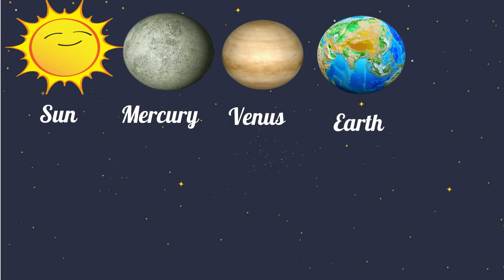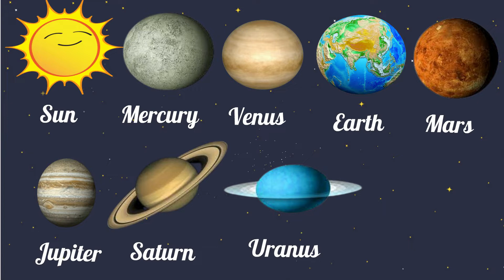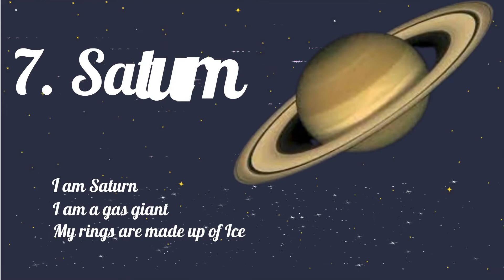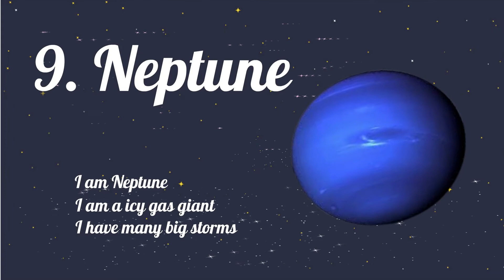Planets Name | Solar System | Galaxy | Planets Name in English | Little Scholar | Planet facts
Do you want to know what our Solar System is composed of? Here is a video full of fun to learn the name of the planets and the stars and asteroids that are in it. Get on our spaceship and explore the universe!
Planets Name
Sun
Mercury
Venus
Earth
Mars
Uranus
Jupiter
Neptune
Saturn
Pluto
Moon